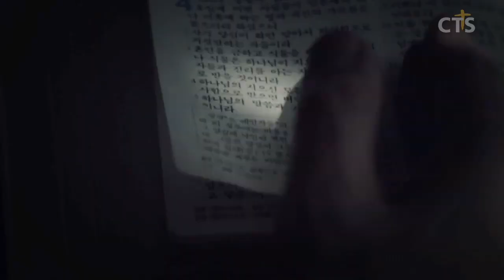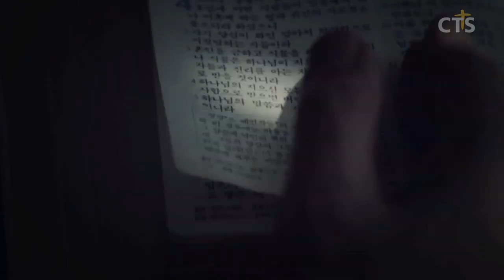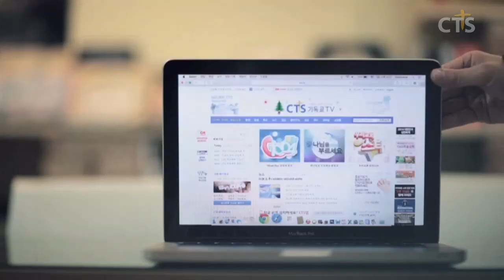윤호균목사 설교_화광교회 | 허니문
허니문

요한복음2:1-11
1. 사흘째 되던 날 갈릴리 가나에 혼례가 있어 예수의 어머니도 거기 계시고
2, 예수와 그 제자들도 혼례에 청함을 받았더니
3. 포도주가 떨어진지라 예수의 어머니가 예수에게 이르되 저들에게 포도주가 없다 하니
4. 예수께서 이르시되 여자여 나와 무슨 상관이 있나이까 내 때가 아직 이르지 아니하였나이다
5. 그의 어머니가 하인들에게 이르되 너희에게 무슨 말씀을 하시든지 그대로 하라 하니라
6. 거기에 유대인의 정결 예식을 따라 두세 통 드는 돌항아리 여섯이 놓였는지라
7. 예수께서 그들에게 이르시되 항아리에 물을 채우라 하신즉 아귀까지 채우니
8. 이제는 떠서 연회장에게 갖다 주라 하시매 갖다 주었더니
9. 연회장은 물로 된 포도주를 맛보고도 어디서 났는지 알지 못하되 물 떠온 하인들은 알더라 연회장이 신랑을 불러
10. 말하되 사람마다 먼저 좋은 포도주를 내고 취한 후에 낮은 것을 내거늘 그대는 지금까지 좋은 포도주를 두었도다 하니라
11. 예수께서 이 첫 표적을 갈릴리 가나에서 행하여 그의 영광을 나타내시매 제자들이 그를 믿으니라